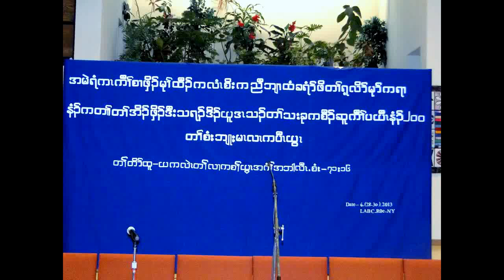North-East Coast Karen Baptist Association (USA) ; part- 1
Truly our fellowship is with the Father and with His Son Jesus Christ.- John 1:3